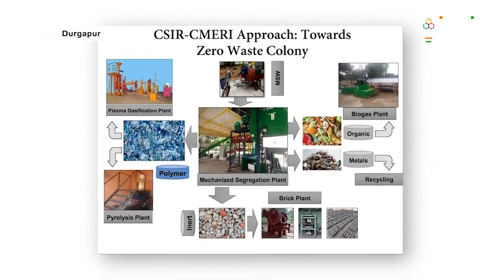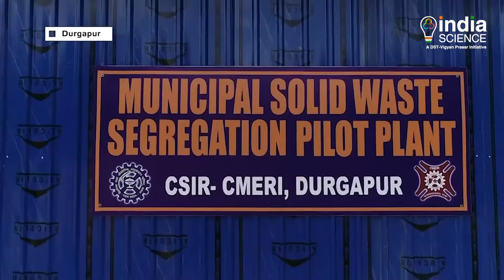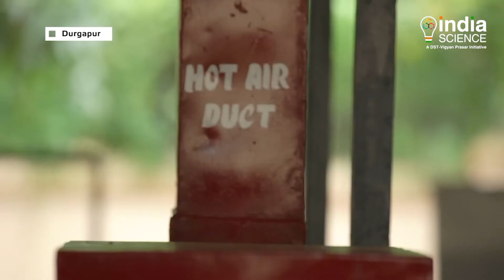Municipal Solid Waste Processing Facility (E)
Solid waste coming out of the factories, markets, and residential colonies is a major problem in our country as it leads to various kinds of pollution. In order to provide an effective solution to this problem, Municipal Solid Waste Processing Facility was started by CSIR's Central Mechanical Engineering Research Institute, Durgapur and over time it has incorporated various techniques to manage different kinds of waste.